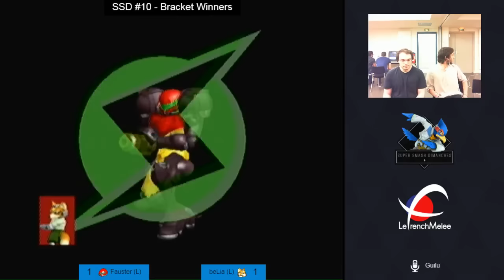SSD #10 - Singles GF - beLia (Fox) vs. Fauster (Samus)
SSD #10
06/06/2016
Paris, France
Hosted by Explodroid